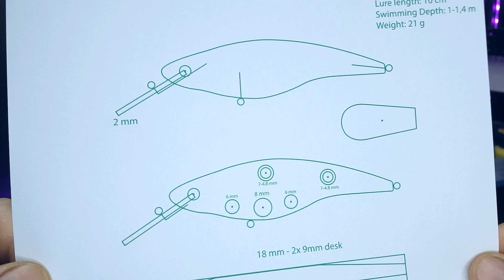Гігантський СОМ гне гачок! Рибалка на воблер СВОЇМИ РУКАМИ! Шаблон воблера!